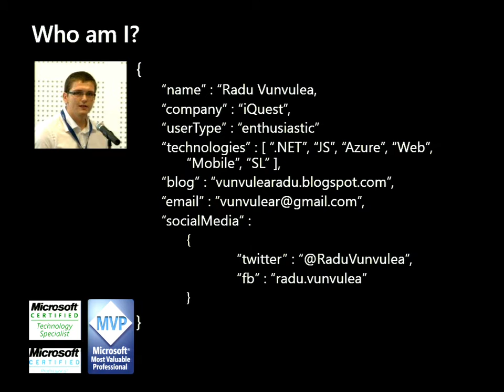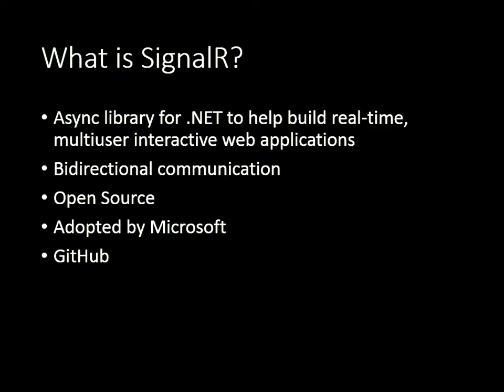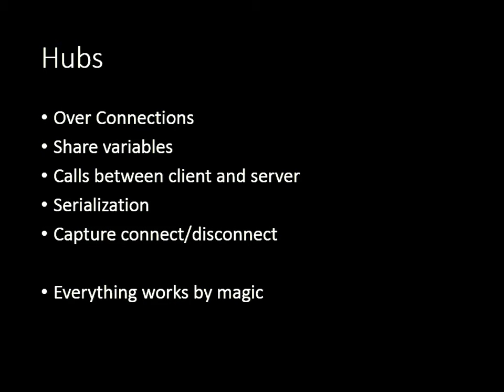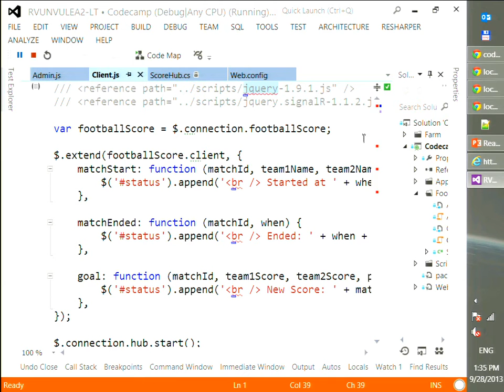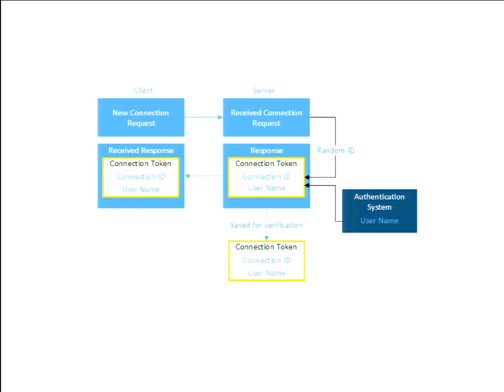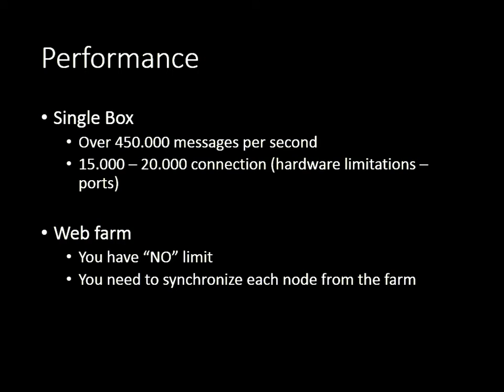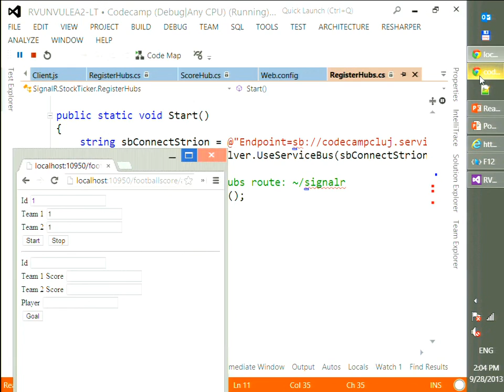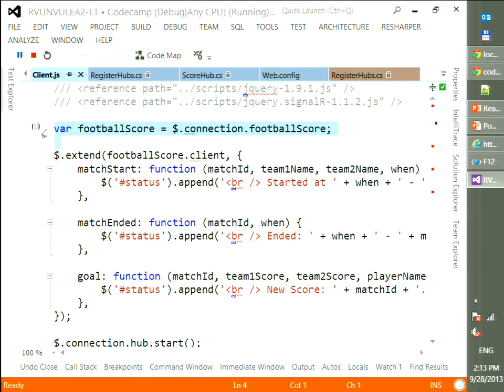Real-time fluent communication using SignalR and Cloud - Radu Vunvulea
This session will explore how SignalR can make our life easier to create real-time application that works on any kind of device or browser.
Speaker: Radu Vunvulea
Presentation recorded at CodeCamp Cluj-Napoca on Sep 28, 2013.